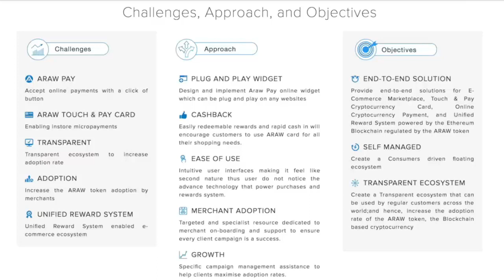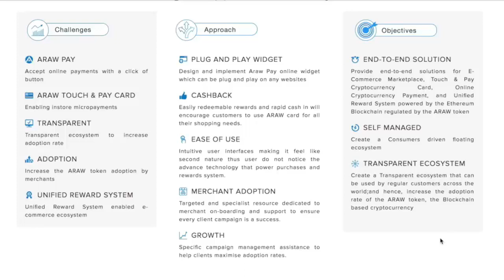ARAW Token │ICO Review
Bitcointalk username: CoinXMan
My ETH wallet: 0x36C48D6A11D3a22e5c316CB01921e3C7eC8a7807